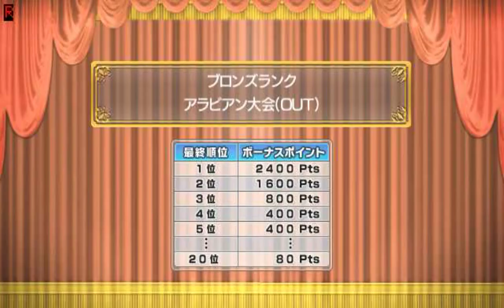4-1【スコア-3以下】